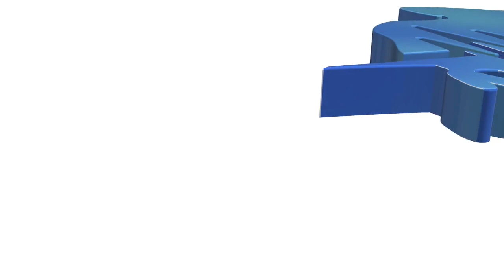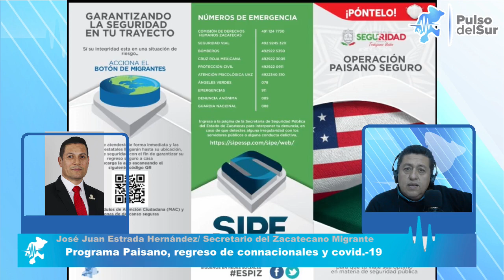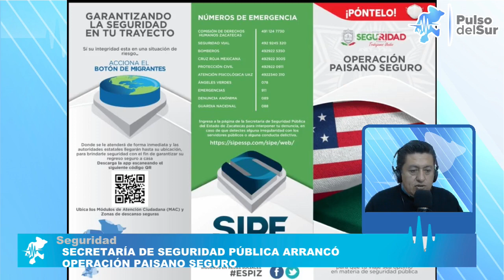Continúa Jurisdicción Sanitaria Recordando A Los Comercios Que Deben Respetar Las Normas Sanitarias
Hoy en Pulso Noticias, Siguen llegando Paisanos y con ello aumento de riesgos de contagio para locales y visitantes, hoy entrevista con José Juan Estrada, Secretario del Zacatecano Migrante, Albergues de PC solo se abrirán por contingencias climatológicas, el Santuario una Tradición Que Deberá Esperar Hoy en Jalpa, SECRETARÍA DE SEGURIDAD PÚBLICA ARRANCÓ OPERACIÓN PAISANO SEGURO, CIERRA 2020 CON MÁS DE 93 MDP EN EL PROGRAMA 2X1 TRABAJANDO UNIDOS CON LOS MIGRANTES, ÁREA DE PSICOLOGÍA DE LA SSP IMPARTE TALLER DE SEGURIDAD EMOCIONAL A POLICÍAS, Miguel Torres Da Banderazo De Salida Al Carnaval Navideño Villanueva 2020 y mucha más información…